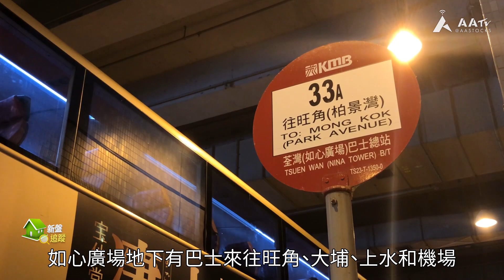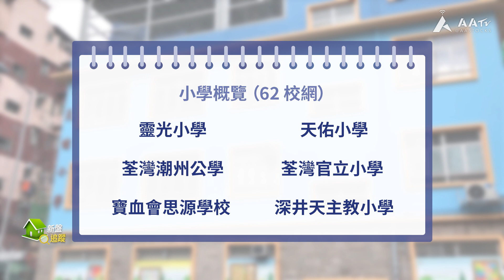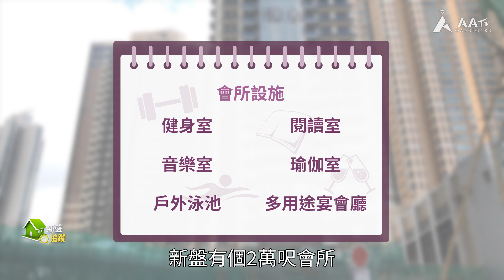【新盤追蹤．映日灣】震撼荃城價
近期個市轉差，但發展商話用平民價錢賣樓，唔擔心影響銷情，有部分單位仲平過二手市場。